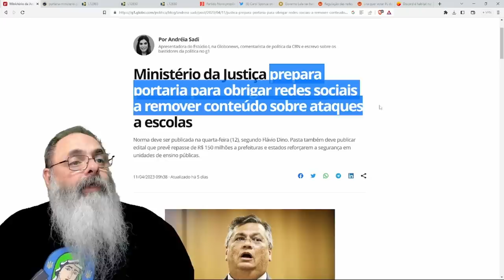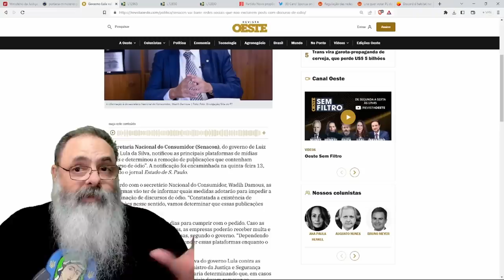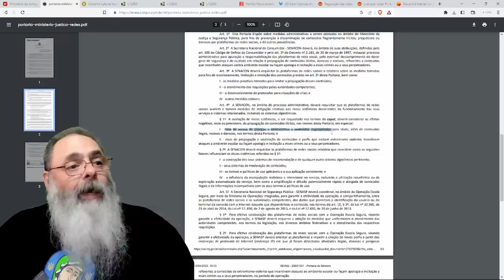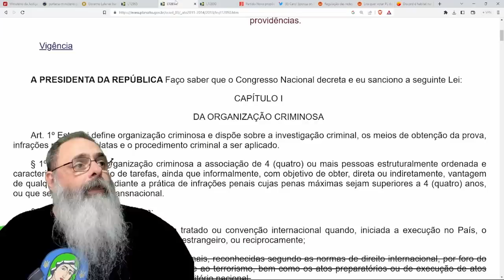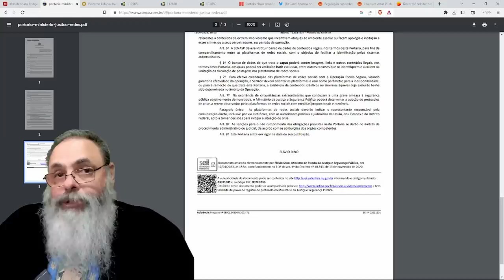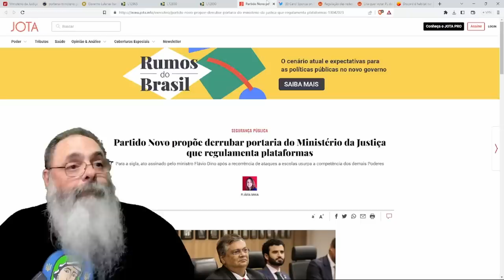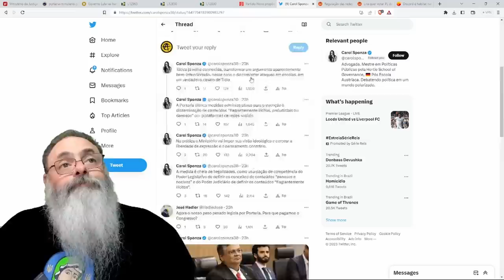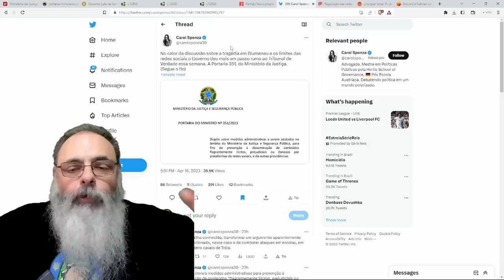MINISTÉRIO da JUSTIÇA cria PORTARIA 351 que PERMITE CENSURA conforme BANCO de DADOS da VERDADE